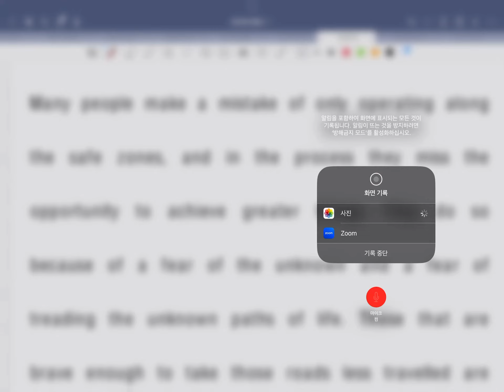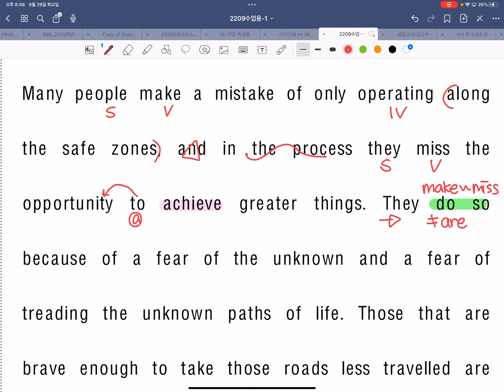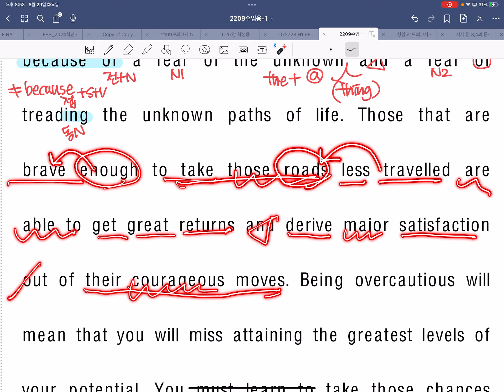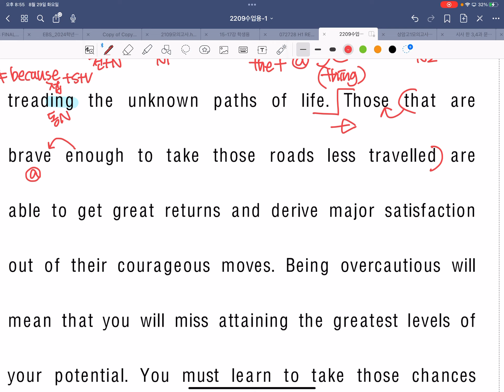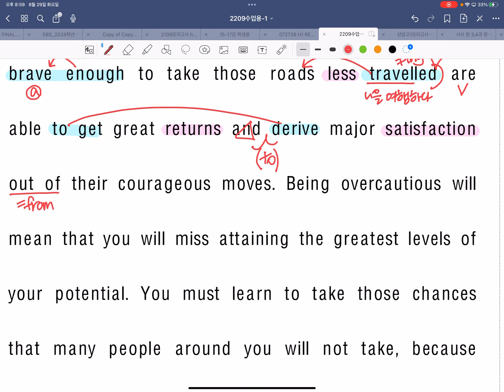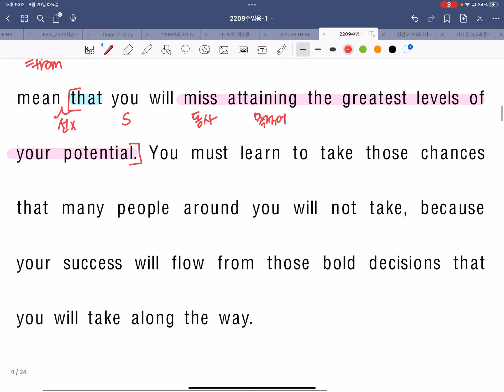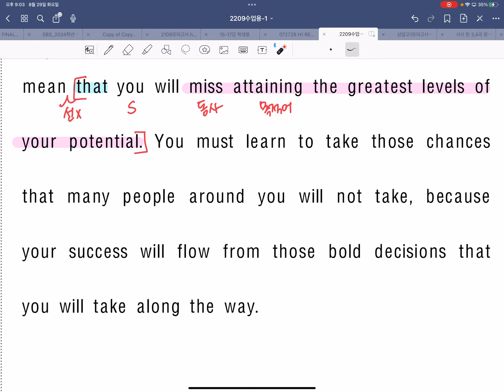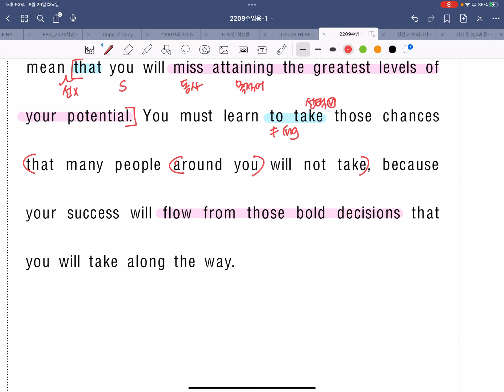상암고1 2209 24